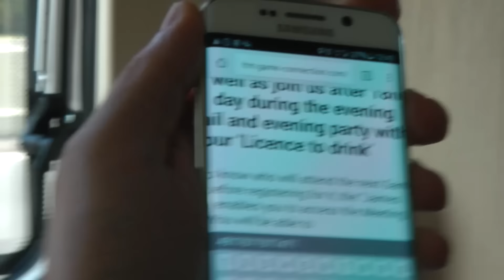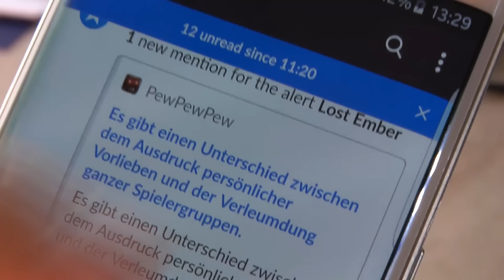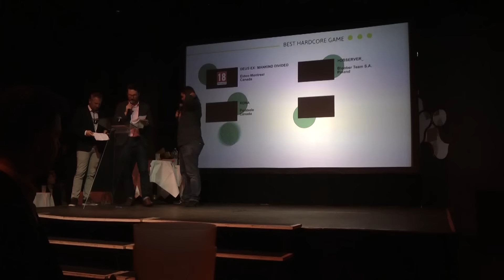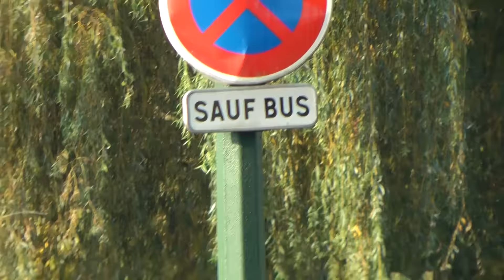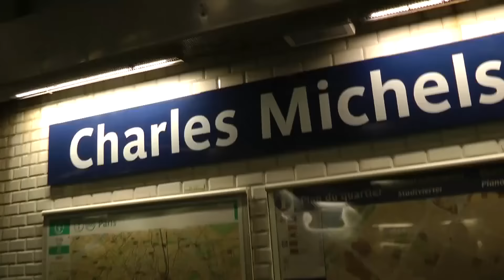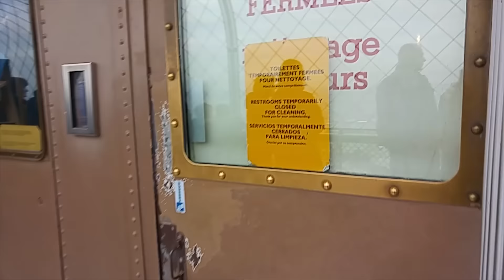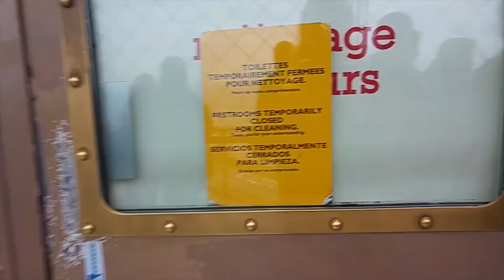Lost Ember Vlog #6 - Paris!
We've been to Paris Games Week, Novaquark, and of course the Eiffel tower!

We headed over to France for the next stop of our tour! It's Paris Games Week and we were nominated for some awards at Game Connection and even had a booth there, so of course we had to stop by and meet some amazing people :) While in Paris, we met with the guys from Novaquark, makers of Dual Universe (check it out They were really successful on Kickstarter a couple of weeks ago, so we thought it would be great to chat a little and get some advice for our own campaign.